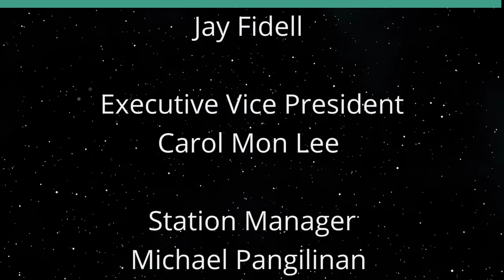'F' Invention: Fire Fighting Solutions (Inventing our Future)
Fire, the Hot Topic for Hawai'i.  The hosts for this show are Brittany Zimmerman and Richard Ha.  The guest is Kazuo Todd.

Brittany and Richard have a discussion with Hawai'i Fire Chief Kazuo Todd.

Underwriters:
Michael Sklarz
The Cooke Foundation
Hawaii Energy
Hawaii Energy Policy Forum
Hawaiian Electric
Galen Ho of Immersive Worlds
Kamehameha Schools